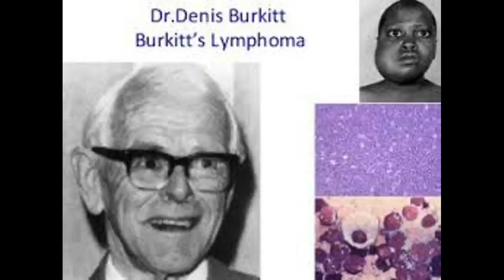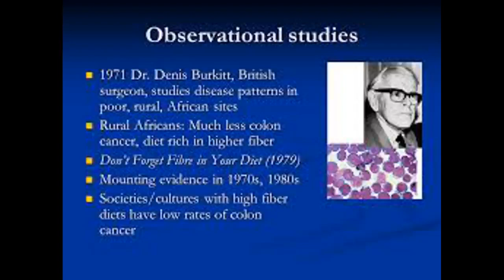Tribute to Dr Denis P Burkitt an Irish surgeon who made significant contribution to health science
Dr Denis Parsons Burkitt, MD,  (28 February 1911 – 23 March 1993) was an Irish surgeon who made significant
advances in health, such as the etiology of a pediatric cancer, now called Burkitt's lymphoma, and the finding
that rates of colorectal cancer are higher in those who eat limited dietary fibre.

During World War II, Burkitt served with the Royal Army Medical Corps in England and later in Kenya and

Somaliland. After the war, Burkitt decided his future lay in medical service in the developing world and he moved

to Uganda. He eventually settled in Kampala and remained there until 1964.

Burkitt in 1957 observed a child with swellings in the angles of the jaw. "About two weeks later ... I looked out

the window and saw another child with a swollen face ... and began to investigate these jaw tumors.""Having an

intensely enquiring mind, Burkitt took the details of these cases to the records department ... which showed that

jaw tumours were common, [and] were often associated with other tumours at unusual sites" in children in Uganda.

He kept copious notes and concluded that these apparently different childhood cancers were all mEnifestations of a

single type of malignancy. Burkitt published A sarcoma involving the jaws of African children. The newly

identified cancer became known as "Burkitt's lymphoma". He went on to map the geographical distribution of the

tumour. Burkitt, together with Dr. Dennis Wright, published a book titled Burkitt's Lymphoma in April 1970

His second major contribution came when, on his return to Britain, Burkitt compared the pattern of diseases in

African hospitals with Western diseases. He concluded that many Western diseases which were rare in Africa were

the result of diet and lifestyle. He wrote a book, Don't Forget Fibre in your Diet, which became an international

bestseller.

Burkitt suggested that higher fibre intake can reduce the risk of colorectal cancer. This was based on

observations of the difference in patterns of diseases between Western and traditional African societies. Burkitt

noted the lower rates of colorectal cancer in African countries compared to the West. He also found that African

diets were generally higher in dietary fibre. While a 2020 meta study found no clear connectionRTFGV5 a 2020 study

confirmed the protective effect if the source of fibre is whole grains.

Research suggests that a diet high in dietary fibre is also advised as a precaution against other diseases such as

heart disease and diabetes.